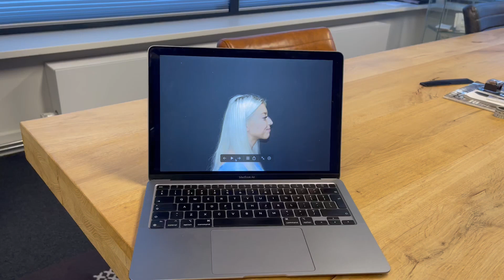Bieke neuscorrectie Turkije bij Esteworld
Bieke op het kantoor van Esteworld Nederland/België om haar nieuwe neusje te laten zien. Wauw wat een resultaat weer!

Bij Esteworld worden vele soorten behandelingen uitgevoerd. Voor elke onderdeel hebben wij onze eigen specialisten. De neuscorrectie wordt dus uitgevoerd door een specialist die enkel neuscorrecties doet. Hoog specialisme en kwaliteit. Niet voor niks is Esteworld een bedrijf met internationaal hoog aanzien.

Heeft u nou ook interesse in een behandelplan?

U kunt daar heel makkelijk een consult of offerte aanvraag doen. Hierna nemen onze lokale specialisten het over.  Ze gaan met u kijken naar een behandelplan, uiteraard heeft u ter plaatse in de kliniek nog een consult met uw behandeld arts.